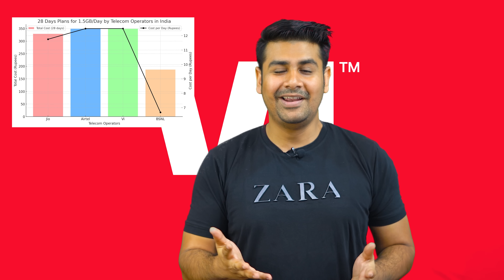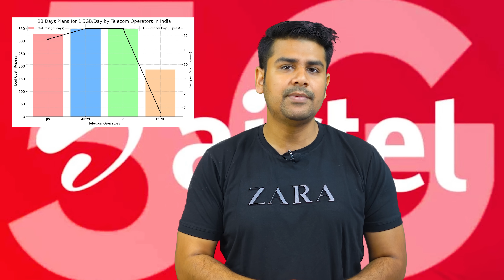BSNL is Best - Jio, Airtel, Vi, BSNL New Cheapest Plans !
In this video, I will compare mobile data plans of all Indian providers like Jio, Airtel, Vi and BSNL. Which network operator provides best and cheapest 4g and 5g plans in India. I will show per day cost of these plans and compare them side by side. I will compare them on the basis of 1.5gb/day plans. Why BSNL is best you will know in this video as well.
You Can Check My Ethical Hacking Courses
2. Tech Masters Ethical Hacking Course
3. Quick Hack - Beginners Ethical Hacking Course